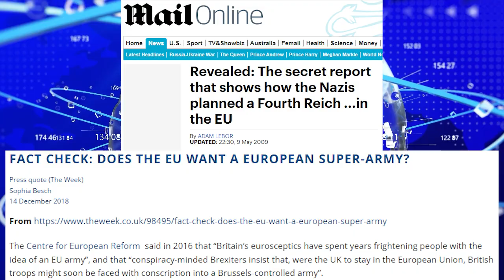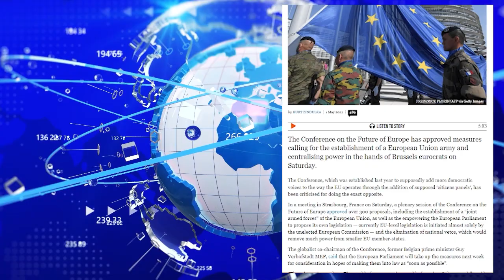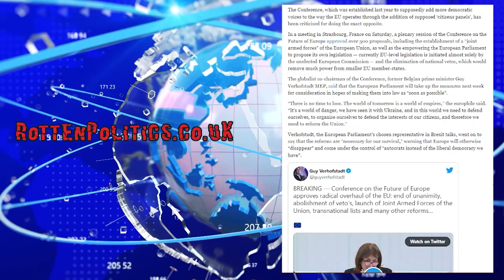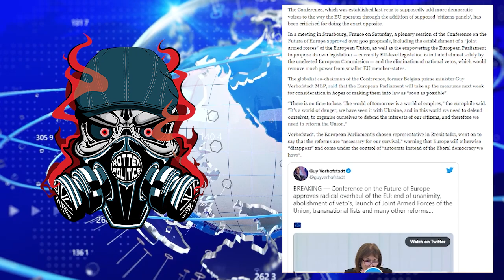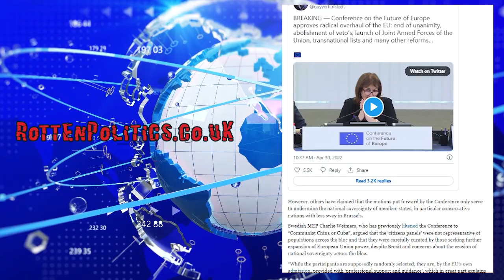Theory proven fact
All the things we were smeared for warning you all of is now becoming proven fact
where are our apology's ?